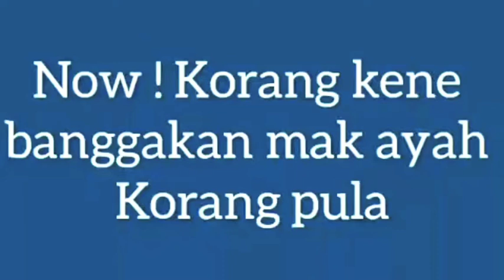Smk Sook. Majulah. Semua kawan demi ibu bapa kita!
Usaha